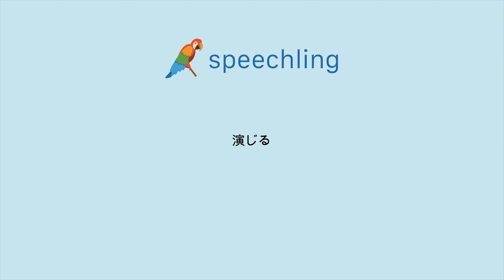How to say "Perform" in Japanese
Male Voice:
演じる

Female Voice:
演じる

Male Voice Translation:
Perform

Female Voice Translation:
Perform